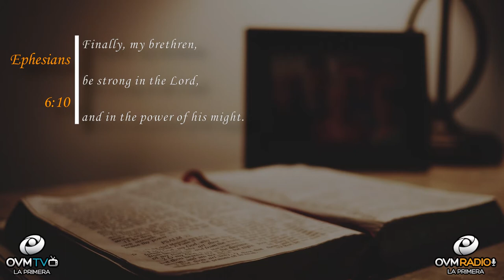Elaine Enriquez - Heart To Heart #19 - Face it the adversity